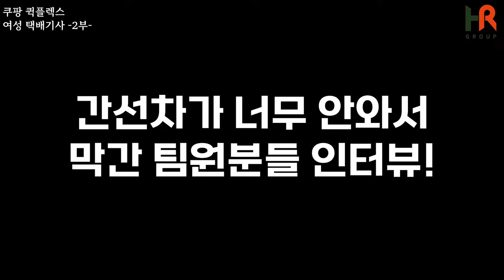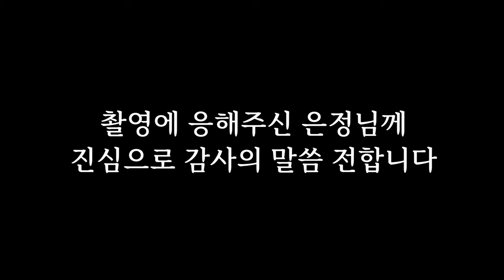여성 택배기사 2탄!! "편하지 않고 힘든 일이에요"